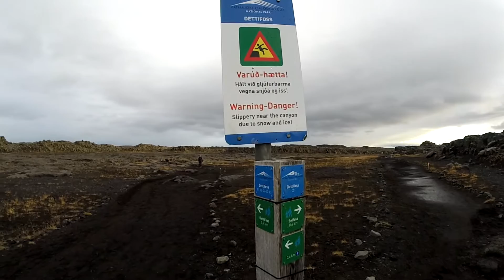ISLÂNDIA #5 | O nordeste desconhecido | Felipe, o pequeno viajante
Daqueles que visitam a Islândia, poucos se aventuram para a costa leste da ilha, isto porque ficam envolvidos nas grandes atrações do Golden Circle, na parte sul de ilha e na capital Reykjavík. Como estávamos "motorizados" percorremos, além da Ring Road, outros recantos tão incríveis quanto os de "carta marcada" da Islândia.
✈ Para saber mais sobre esse remoto país chamado Islândia e as nossas andanças pela "Terra do Gelo e do Fogo", veja lá no "Pequeno Viajante" nossos posts
✩✩ Islândia - roteiro e orçamento para viagem de 10 dias
✩✩ Islândia - 10 coisas essenciais que você tem que levar na sua viagem
✩✩ Como é voar para a Islândia com a low cost islandesa WOW Air e as providências iniciais que você não pode esquecer no Aeroporto de Keflavik
✩✩ Islândia vista de cima - nosso drone voou pelo país e captou em vídeo as paisagens mais bonitas da terra do gelo e do fogo
✩✩ Reykjavík e o Golden Circle - os passeios mais clássicos da Islândia em vídeo
✩✩ Islândia - as atrações do nosso 4º dia viajando pela Ring Road em vídeo
✩✩ Blue Lagoon - como é a Lagoa Azul da Islândia, ponto turístico mais visitado do país
✩✩ Islândia - as atrações do nosso 5º dia viajando pela Ring Road em vídeo
✩✩ Snorkeling na Fissura Silfra - mergulhando entre as placas tectônicas de 2 continentes com a Adventure Vikings na Islândia
✩✩ Islândia - as atrações do nosso 6º dia viajando pela Ring Road em vídeo
✩✩ Kef Guesthouse - uma excelente opção de hospedagem perto do aeroporto internacional de Keflavík, na Islândia
Músicas: Why Do You Still Hurt (Instrumental Version) - Martin Hall / unny Side Of The Garden 5 - Bo Järpehag / Nature Is Calling 1 - Sven Karlsson
Acompanhem-nos também em:
GOLDEN CIRCLE - REYKJAVÍK  - THINGVELLIR NATIONAL PARK - ICELAND - GULFOSS - ICELANDIC RING ROAD - SKÓGAFOSS - SÓLHEIMASANDUR PLANE WRECK - SELJALANDSFOSS - VÍK - Happy Campers - Hallgrímskirkja - Geysir - Strokkur - Reynisfjara -